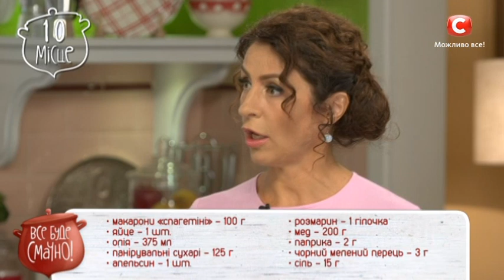10 место: Сиракузские спагеттини — Все буде смачно. Сезон 5. Выпуск 15 от 21.10.17